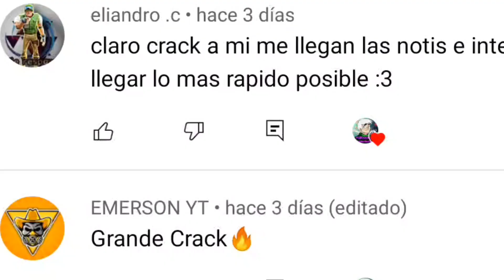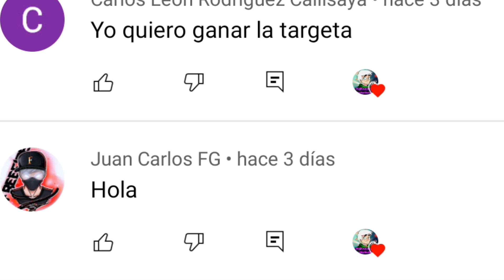OBTEN PASE ELITE TOTAL MENTE GRATIS/FREE FIRE 2021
En esta ocasión les traigo Como Obtener El Pase ELITE TOTAL MENTE GRATIS FREE FIRE

¿Cosas Que Uso Para El Canal?

Apps Para Grabar
→ One Shot Pro

¿ Apps Para Editar ?
→Filmora
→Power Directo

¿Apps Para Miniaturas?

→Foto Editor
→Eraser

¿Nick de Juegos?
Free Fire→ZOMB3R999YT
Respawnables→ZOMBERYT
Fornite→ZOMB3R999YT
Pubg Mobile→ZOMBER999YT